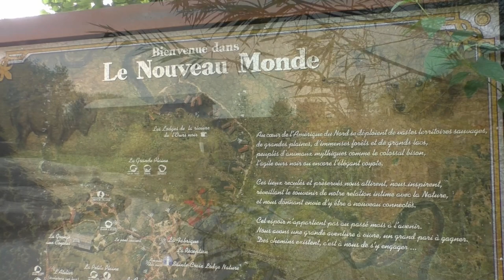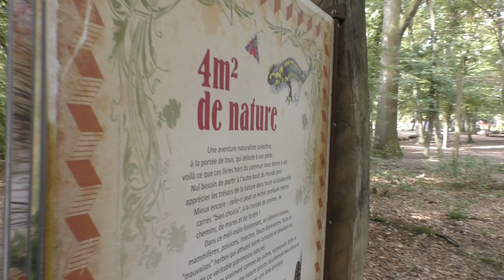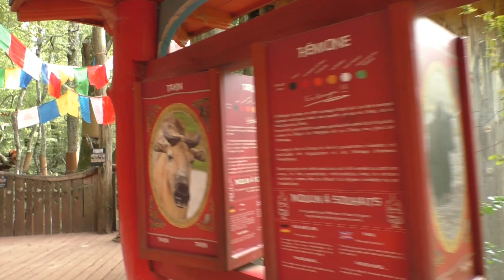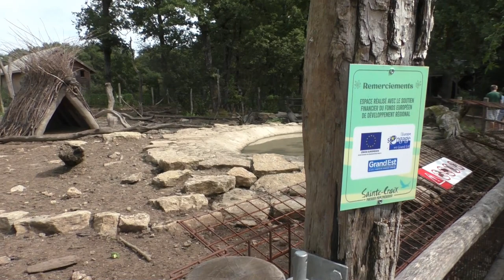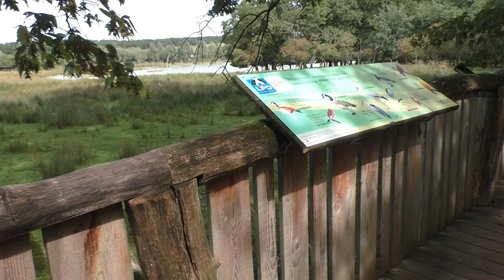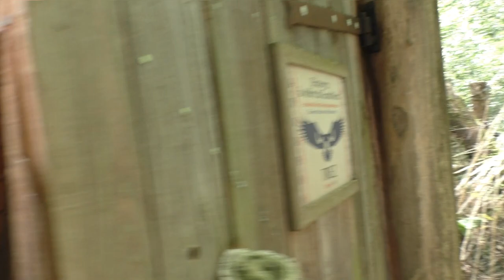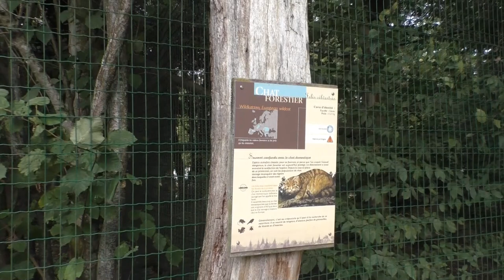Parc animalier de Sainte-Croix, 2023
Ook in Parc animalier de Sainte-Croix kwamen we op een mooie zomerdag terug in 2023. Een wildpark-deluxe, met voor ieder wat wis. De mengeling van een dierentuin en een wildpark, maar in een kraaknet en zeer natuurlijke setting. Een aanrader zonder meer!